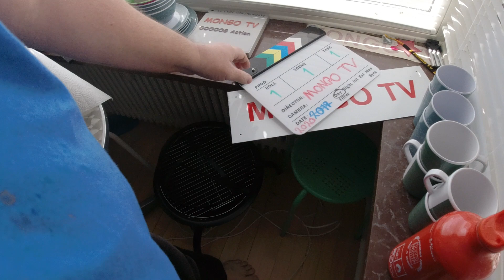MongoTV_4472 - God MANDAG 23.Marts 2020 og Ny Uge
God MANDAG og ny uge. Jeg vil bare forsøge at komme stille og roligt igennem denne uge, så jeg tager en dag af gangen. Det har jeg prøvet mange gange før, og jeg har levet sådan her i mange år, så det skal jeg nok klare. Kan i have en god dag og en ny uge også.